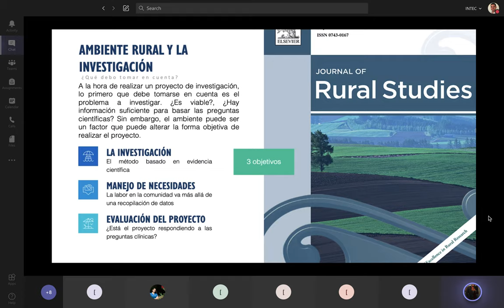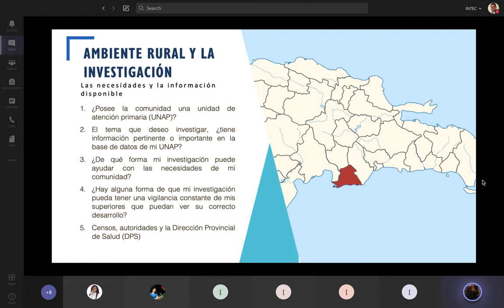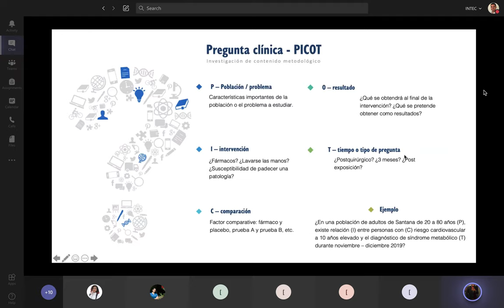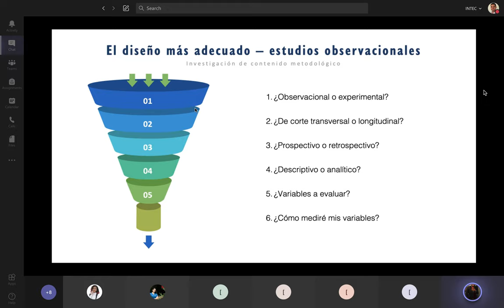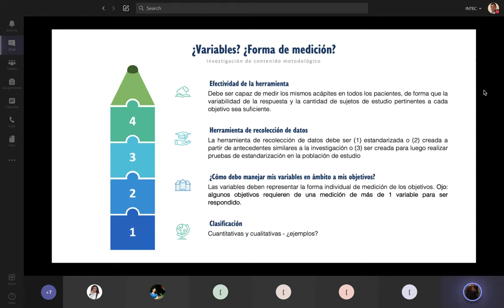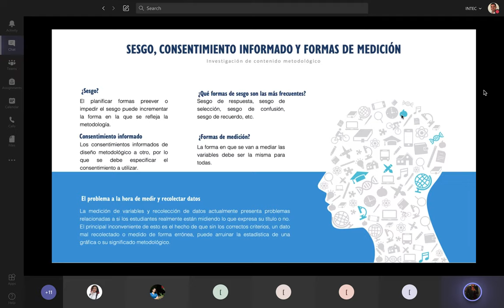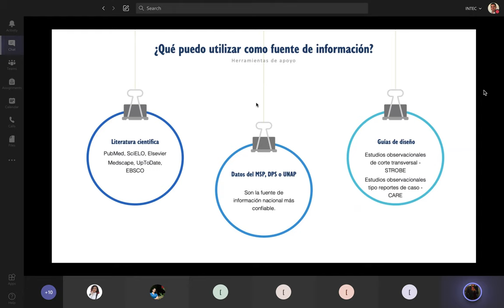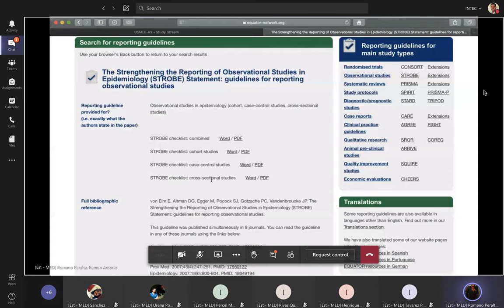Introductory Lecture: Research in the Setting of Rural Communities